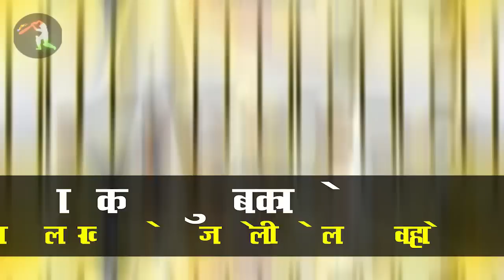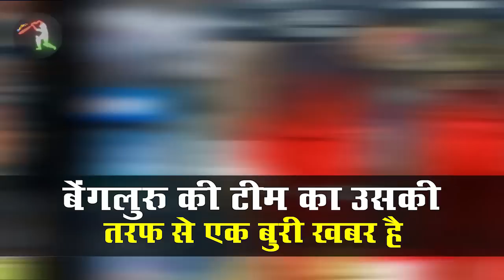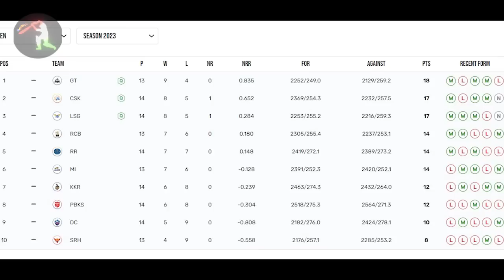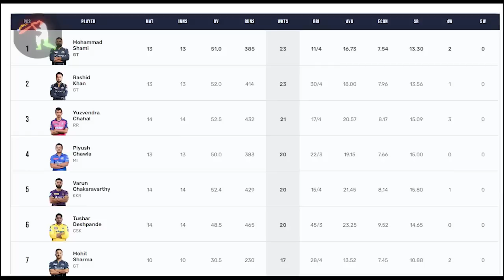IPL 2023 BIG Updates:Top 10 in hindi |21 May |PART 690| IPL 2023 Playoff Teams,MI vs SRH,RCB vs GT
1.दोस्तों कल जो आईपीएल के दो मुकाबले खेले गए थे उसमें हमें आईपीएल 2023
कि तीन क्वालीफायर मिल चुके हैं
जी हां दोस्तों कल चेन्नई सुपर किंग्स की टीम ने दिल्ली कैपिटल्स की टीम को हराया
और प्लेऑफ में पहुंचने वाली दूसरी टीम बन चुके हैं

गुजरात टाइटंस के बाद
इसके बाद कोलकाता नाइट राइडर्स की टीम को लखनऊ सुपर जेंट्स की टीम ने हरा दिया
और उन्हें हराने के बाद लखनऊ सुपरजाइंट्स की टीम तीसरे ऐसे टीम बने जो प्लेऑफ में पहुंच चुके हैं

2.दोस्तों आज आईपीएल का लीग स्टेज का आखिरी  दो मुकाबले होने वाले हैं
जिसमें पहला खेला जाएगा मुंबई इंडियंस और सनराइजर्स हैदराबाद की टीमों के बीच
यह मुकाबला वानखेड़े स्टेडियम में खेला जाएगा दोपहर 3:30

तो वहीं पर दूसरा मुकाबला खेला जाएगा रॉयल चैलेंजर्स बेंगलुरु और गुजरात टाइटंस की टीमों के बीच
या मुकाबले में चेन्नई स्वामी स्टेडियम बेंगलुरु में खेला जाएगा
और शाम 7:30 बजे  यह मुकाबला होगा

और ऐसे में यह दोनों ही मुकाबले बहुत ज्यादा महत्वपूर्ण है क्योंकि

3.दोस्तों कल के मुकाबले के बाद
क्वालीफायर वन जो दो टीमें खेलने वाले हैं
वह हमारे सामने निकल कर आ चुका है

जहां पर आपको हम बता दें कि क्वालीफायर वन 23 मई को खेला जाने वाला है
यह मुकाबला गुजरात टाइटंस और चेन्नई सुपर किंग्स के बीच खेला जाएगा

और इन दोनों के बीच इसीलिए खेला जाएगा क्योंकि दोनों ही कॉन्स्टेबल में पहले और दूसरे नंबर पर है
एम ए चिदंबरम स्टेडियम चेन्नई में यह मुकाबला होगा

4.दोस्तों यह अपडेट निकल कर आ रहा है रॉयल चैलेंजर्स बेंगलूर की तरफ से
जहां पर आपको हम बता दें कि बेंगलुरु की टीम को एक तगड़ा झटका लगा है
अपने सबसे महत्वपूर्ण मुकाबले से ठीक पहले

आपको बता दें कि जोश हेजलवुड  को रिलैक्स का इंजरी हो गया था
जो ठीक होना बहुत ही ज्यादा मुश्किल है
तो ऐसे में जोश हेजलवुड आई पी एल 2023 से पूरी तरह से बाहर हो चुके हैं

5.दोस्तों यह अपडेट निकल कर आ रहा है आज होने वाले बेंगलुरु के मुकाबले को लेकर
जहां पर गुजरात के साथ आज जो मुकाबला होने वाला है
बेंगलुरु की टीम का उसकी तरफ से एक बुरी खबर है
 जहां पर एम चिदंबरम स्टेडियम में यह मुकाबला होगा और वहां पर कल बहुत तेज बारिश हुआ है

इसके साथ ही इस मैदान पर आज बारिश के आसार लगभग 80% है
और यदि इस मुकाबले में बारिश होता है
तो फिर बेंगलुरु के लिए मुश्किलें बढ़ जाएंगे क्योंकि
गुजरात और बेंगलुरु दोनों को एक एक पॉइंट मिलेगा

6.दोस्तों कल जो चेन्नई और दिल्ली के बीच मुकाबला खेला गया उसमें कुछ बड़े रिकॉर्ड बने और टूटे
सबसे पहले तो आपको बता दें कि
चेन्नई सुपर किंग्स की टीम आईपीएल की सबसे कंसिस्टेंट टीम है जिन्होंने अभी तक 14 सीजन खेले हैं और 12 बार प्लेऑफ में पहुंचे हैं

7.दोस्तों कल जो लखनऊ और कोलकाता के बीच मुकाबला खेला गया उसमें कुछ बड़ी रिकॉर्ड बने और टूटे

8.दोस्तों कल के मुकाबले के बाद प्वाइंट्स टेबल में कुछ बड़े बदलाव आए हैं और स्टेट्स में भी चेंज इन हैं
और जो प्वाइंट्स टेबल का समीकरण है वह आज तक ही है क्योंकि आज के बाद प्ले ऑफ होंगे और आज लीग स्टेज के आखिरी मुकाबले खेले जाएंगे